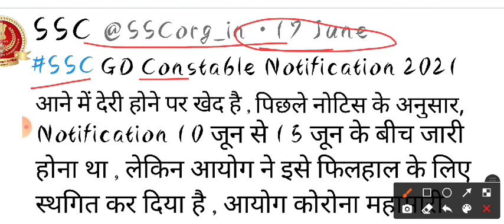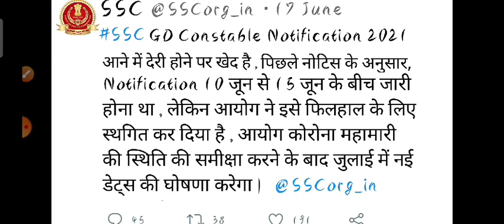SSC GD Latest News Today | Ssc Gd Notification | SSC GD New Vacancy 2021 | SSC Gd New Update Today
rrb d group exam date -

1. ssc gd 2021 notification kab jaayega

2. ssc gd 2021 ka notification kab aayega

3. ssc gd notification kab aayega 2021

4. ssc gd today new update

5. ssc gd today 14 jun update

6. ssc gd new vacancy 2021

7. ssc gd new update today

8. ssc gd today news

9. ssc gd 2021 notification date

10. ssc gd vacancy 2021 new update

11. ssc gdlatest news today 14 jun

12. ssc ka notification kab jari hoga

13. ssc gd new vacancy notification date

14. ssc gd constable new vacancy 2021

15. ssc gd constable 2021 notification kab aayega

16. ssc gd constable notification kab aayega

17. ssc gd constable new update

18. ssc gd notification today

19. ssc gd constable new update today

20. ssc gd 2021 ka notification kab aayega ???